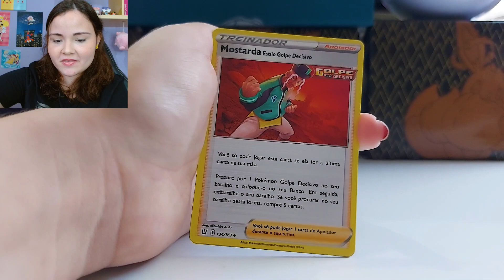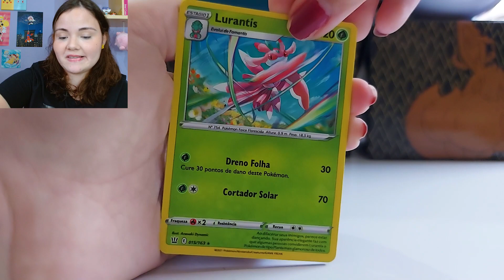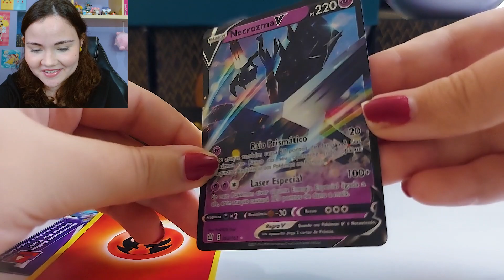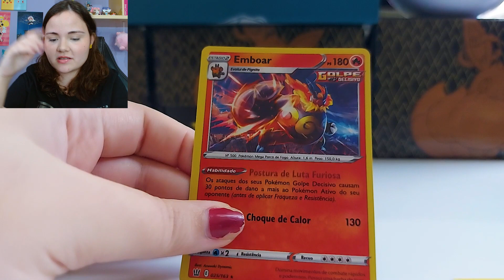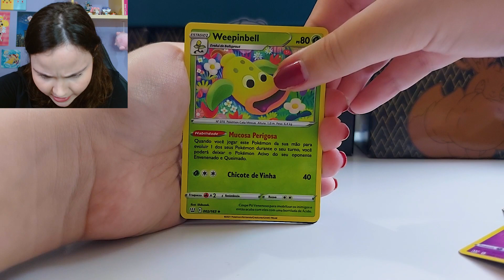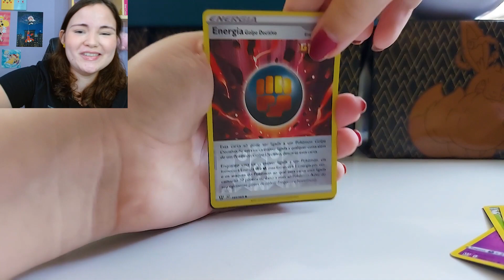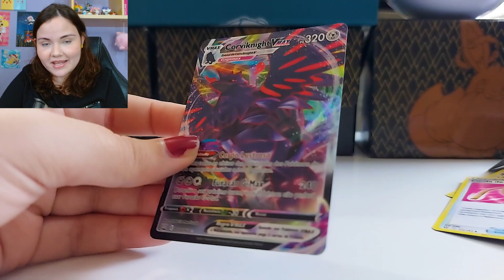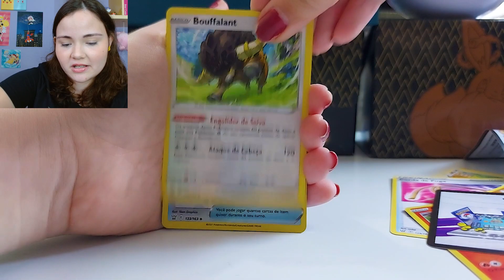GANHEI MAS PERDI OU PERDI MAS GANHEI? EIS A QUESTÃO ( Cartas Pokémon TCG )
Hoje tem a segunda parte do duelo contra o @Zikepv Quem será que venceu? ou melhor quem será que perdeu esse duelo de estilos de batalha? Beijoooo! ♥

PARCERIAS